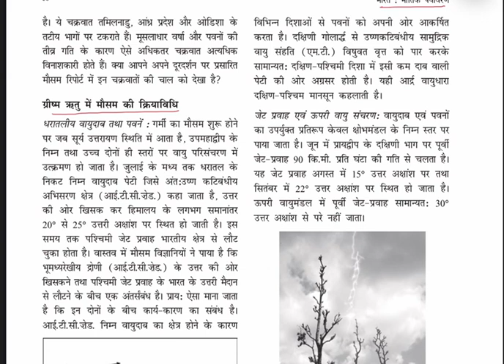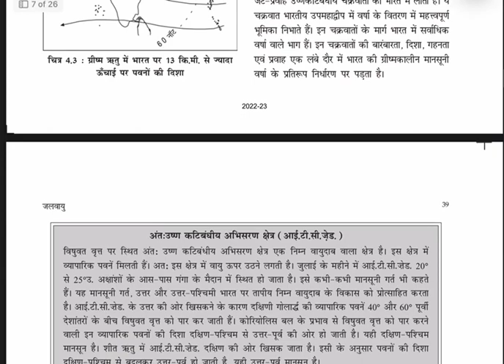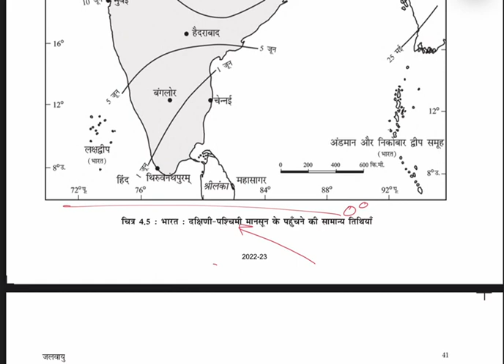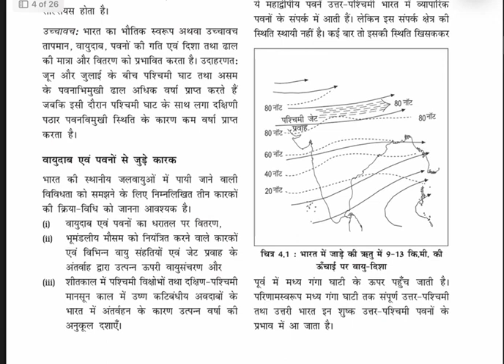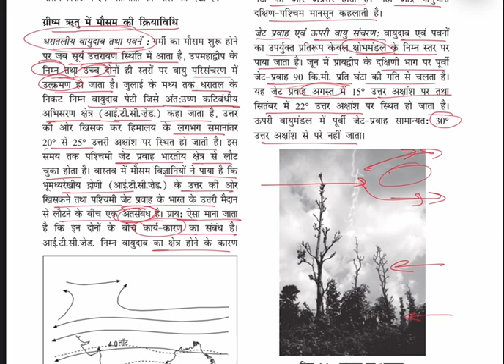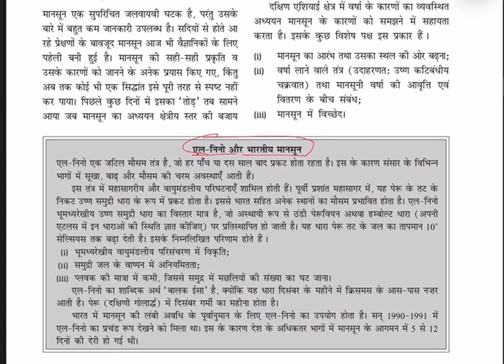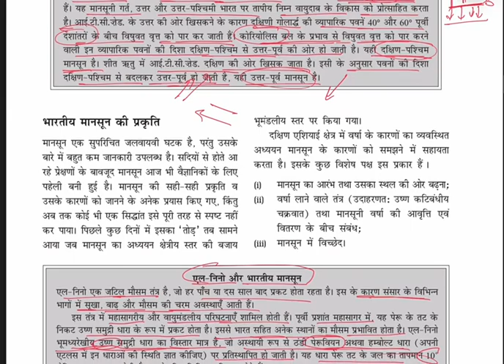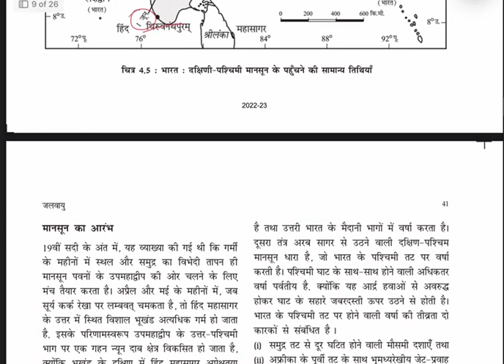NCERT भूगोल- कक्षा 11भारत भौतिक पर्यावरण Lecture-11 UPSC CSE Hindi Videopart 2NCERT GEOGRAPHY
NCERT भूगोल- कक्षा 11भारत- जलवायु  Lecture-11 UPSC CSE Hindi Video part 2

#1 stgrade
Ssc geography class
ssc geography previous year questions
ssc geography book in bengali
Ssc geography syllabus
ssc geography full course
ssc cgl geography
ssc gd geography
ssc je geography
rsmssb geography previous year question paper
rsmssb indian geography previous
rsmssb world geography previousyear question paper rsmssb indian geography questions
rsmssb lab assistant geography cutoff
rsmssb geography
rsmssb lab assistant geography cut off 2022
rsmssb Idc geography
rsmssb lab assistant geographyanswer key
indian geography rsmssb
ssc gd geography rojgar with ankit
rpsc geography 1st grade cut off
rpsc geography 1st grade paper
rpsc geography answer key
rpsc 1st grade geography cut off 2022
rpsc 1st grade geography
rpsc first grade geography cut off
2022 rpsc rajasthan geography previous
year question paper
rpsc 1st grade geography cut off 2020
rpsc 2nd grade world geography
rpsc 2nd grade indian geography
upsc geography lectures in english
upsc geography all previous yearquestions
upsc geography india
rpsc college lecturer geography paper11 geography geography as a discipline2nd grade geography syllabusGeography as a Discipline Class 11Geography as a Discipline Class 11 Geographygeography as a discipline class 11 in hindigeography as a discipline in geographygeography factsgeography ncertgeography nowncert geography class 11thupsc motivationupsc preparation
upsc geography lectures

UPSC
RPSC
REET
Assistant professor geography
NCERT GEOGRAPHY
NET JRF GEOGRAPHY
Rajasthan geography
complete rajasthan geography
important ncert information
ncert books
ncert geography class 6
ncert history
rajasthan geography mcqs
Rajasthan gkchnage in ncert syllabusclass 6 ncert geographyNcert geography rajasthan geography playlist1st grade rpsc ncert for upscrajasthan geography for ras